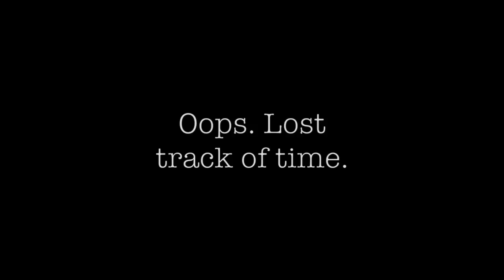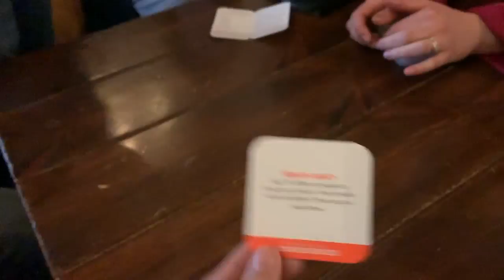LOL I'M BACK WHATCHA GONNA DO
just kidding, it's a fast update.